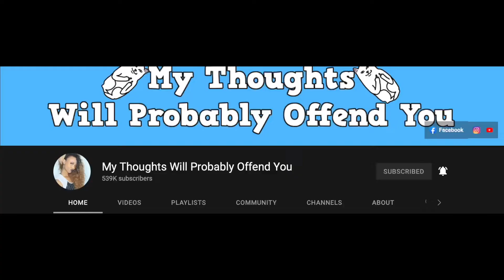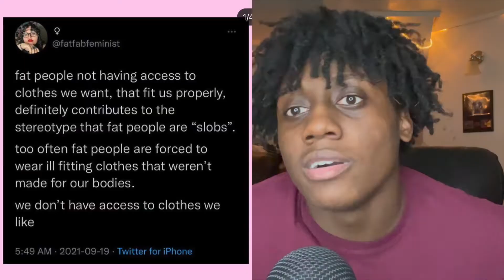The Fat Feb Feminist Is Mad Clothes Don't Fit Her!? Let's Talk About It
I just don't get why fat women think every little thing in the world should accommodate to their needs. That is not how things work. I can't expect every thing in the world to be convient for my tall self. The thing about this that I don't get is that fat women could just lose the weight. But I can't shrink. I'm stuck like this forever.

Let's get there together. Thank you for all the support.